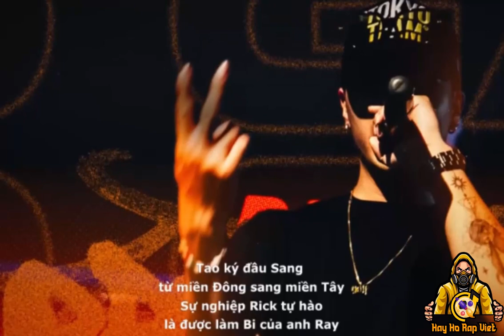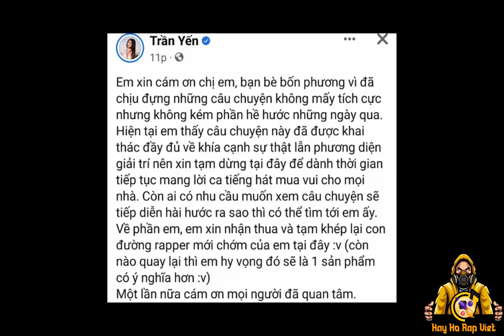🔥GILL Diss RICK - Sửa Sang Đàng Hoàng || Kellie vs Xesi sẽ ngừng BEEF 🔴 RapNewS Beef Rap 2023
Reaction Nói Dối Nữa Đi Rick
Tóm tắt Round 2 Beef 2023 Rick vs Gill
Tab: Reaction Money Bag Gill, Reaction Paranoid Rick dizx Gill, Beef Rick Vs Gill, Rick Owen
RICK Diss WXRDIE BEEF 2023 || GILL Money Bag, Rick dizz Wxrdie,Rick Wxrdie,Wxrdie dizz, Wxrdie diss, Paranol Rick,Gill Money Bag, round 1 Gill vs Rick
Rap Việt 2023
Hay Ho Rap Việt || RapNewS || HHRV
➤ Theo dõi trên :
➤ HAY HO RAP VIỆT :
Nhận làm video lyrics, hỗ trợ truyền thông PR các sản phẩm nhạc.
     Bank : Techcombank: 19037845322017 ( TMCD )